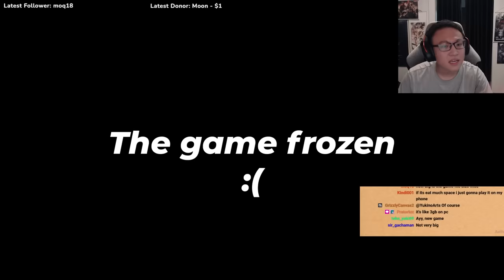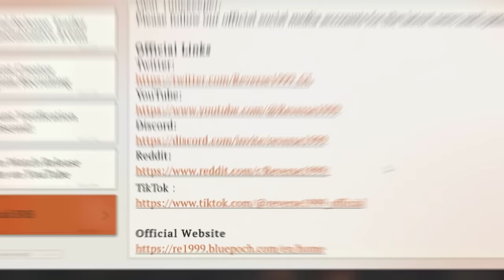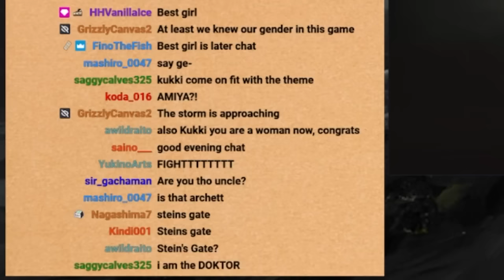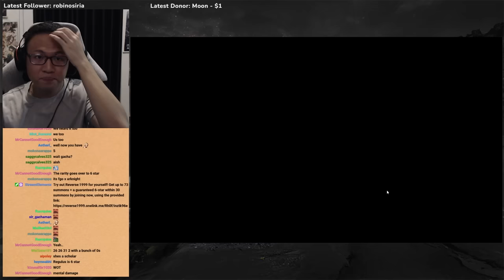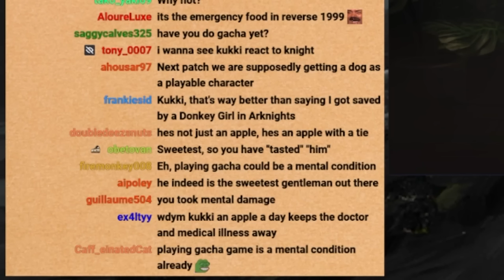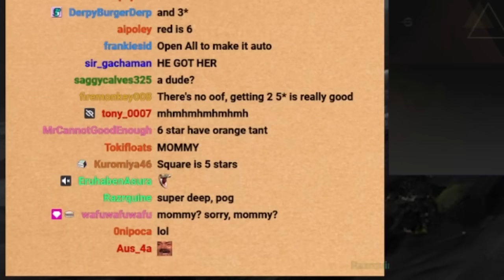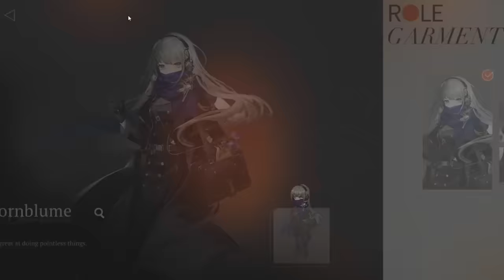My FIRST Ever Playthrough of Reverse:1999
I needed to see what the hype for Reverse:1999 was about, and I was thoroughly entertained!

Edited by Nagashima
Thumbnail by Chrome